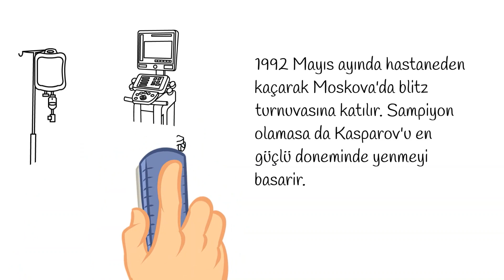Mikhail Tal Kimdir ? | 1 Dakikada Öğren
Mikhail Tal hakkında 1 dakikada verdiğimiz bilgi ile sıkılmadan öğrenin.